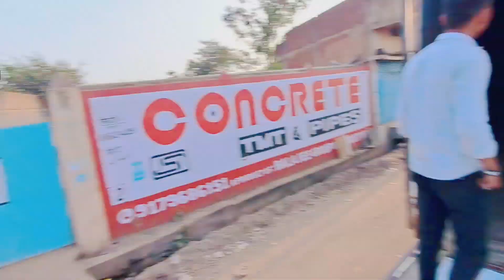आज भी गाड़ी लोड नहीं हुआ....|| दो दिन हो गये || trucking vlogs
.repeat all truck drivers.